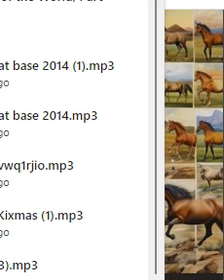"Horse Breeds of the World, Part 4"